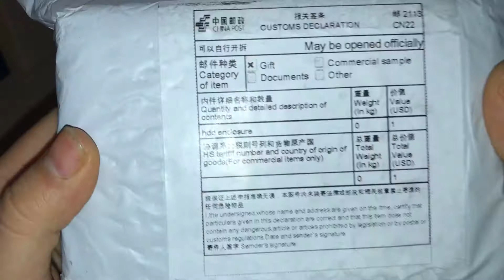ORICO 2.5" SATA To USB 3.0 HDD/SSD Box/Enclosure 2538U3-BK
HDD və SSD üçün Box/Enclosure
Aliexpress-dən sifariş olunub. Sualı olanlar comment yaza bilər.